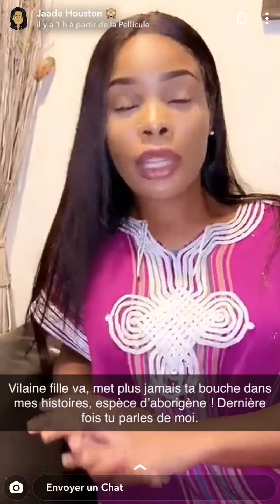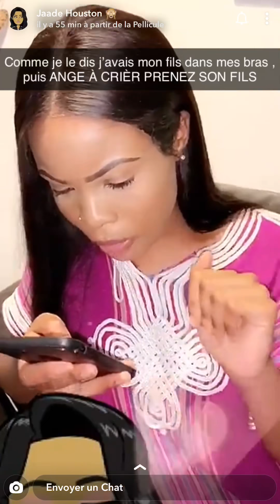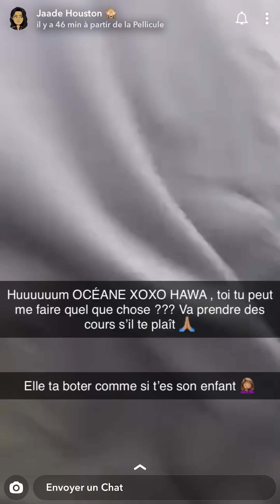Jade « soeur » de bulma explique tout ce qui s’est passé « il m’on taper À plusieurs »😱